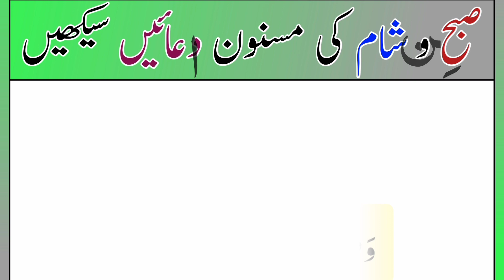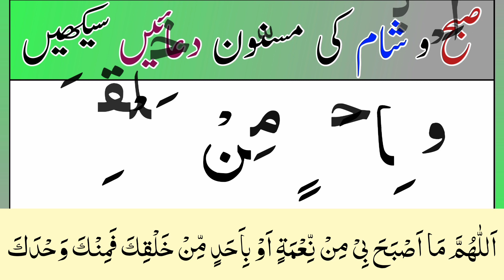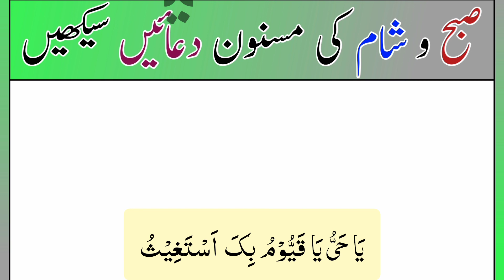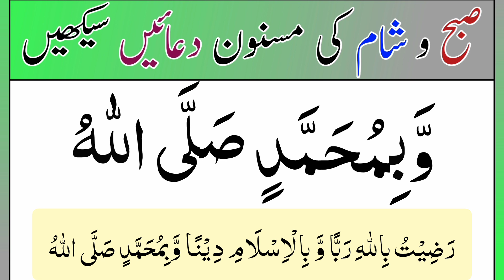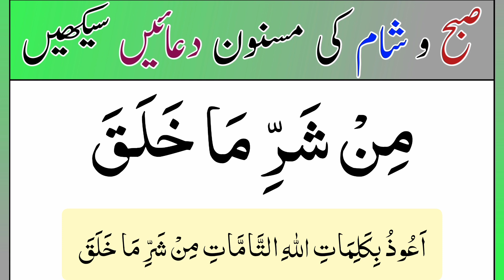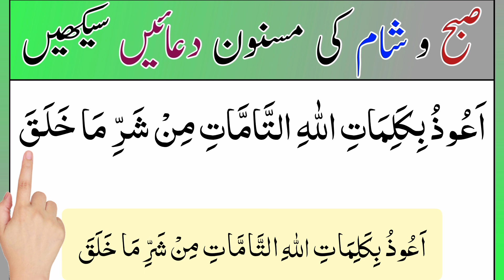Masnoon duain for daily life | Morning and evening dua for protection | Qurani duain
Today in this vedio We Will Learn Masnoon duain for daily life in Arabic text with most beautiful voice

Covered Topics

Morning dua for protection
 ya hayyu ya qayyum
masnoon duain 40
masnun doa
morning dua
hasbiallahu lailahailla huwa alaihi tawakkaltu wahuwa robbul arsyil adzim